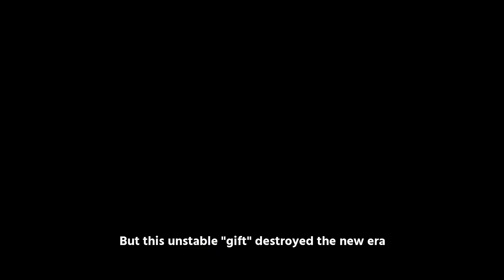¿TOWER OF FANTASY ESTÁ BUENO? La HISTORIA EN 1 VIDEO & REVIEW del DOMINIO 9!! 😱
Hoy les traigo una Collab con Tower of Fantasy en la que les explico el Lore del juego y les muestro los contenidos de la versión 3.0 y el Dominio 9